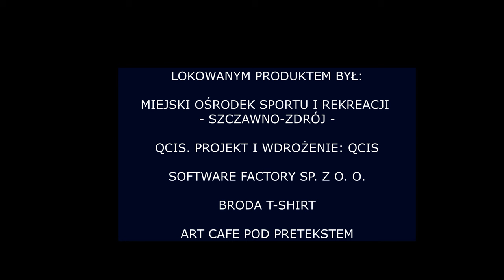Magazyn Sportowy: Przed kolejką #14 - część 2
W części 2 skupiliśmy się na:
Liga Okręgowa
Wypowiedzi trenerów po meczu Orzeł vs. Skałki
Wałbrzyska Serie A
BundesLiga